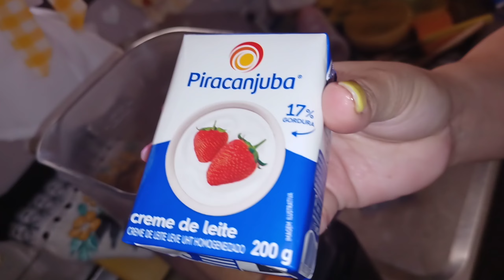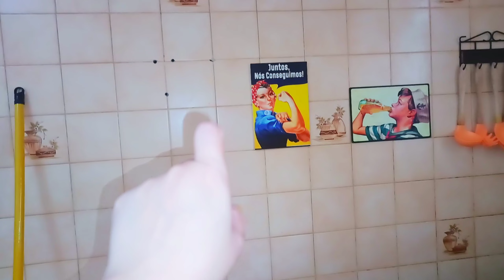FAXINA E DECORAÇÃO NA COZINHA AMARELA 💛COLOQUEI O KIT NOVO! MUDEI AS COISAS DE LUGAR💛 LAR DA SHEILA💛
FAXINA E DECORAÇÃO NA COZINHA AMARELA 💛 COLOQUEI O KIT NOVO FICOU MARAVILHOSO 💛 LAR DA SHEILA 💛